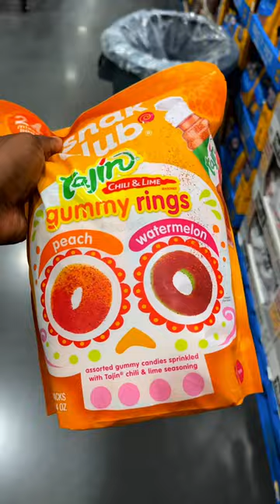🔥 Tajin Rings: Spicy Snack Fun!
😂 So, I stumbled upon Tajin Peach and Watermelon Rings, and I just HAD to spill the flavorful tea! ☕

1. First off, the appearance of these candies? Let’s just say it’s a bit different than the bag. But hey, who cares as long as it’s delicious, right?

2. The watermelon flavor is where the magic happens, and it’s a total win! Unlike the mango version, there’s no sneaky artificial gummy taste when the Tajin seasoning disappears. The watermelon flavor takes me back to those watermelons at the school concession stand – BUSSIN! 🍉💥 Now, the peach ones? Well, let’s just say they were a little peachy... 🍑 (ass) lol. Not my thing, but they’re not nasty, just not in the same league. It’s crazy because I love peach rings from the store but these don’t compare to those at all.

3. Texturally, they’re different from normal peach rings we all know. Not your typical peach ring, not exactly “gummy,” more like a chew similar to Starburst.

4. Now, Tajin? It’s a whole journey. I remember my first encounter – I wanted to slap a Mexican for serving me spicy fruit! 😭 But, after a few tries, I ended up falling head over heels for it. It’s like the perfect party guest, adding a zing to the snacks! (Also, shoutout to Mexican foods, they know what’s up!) 🌮🔥

5. Time for the verdict! Watermelon flavor? Solid 10/10. Peach? A meh 5/10. But when you average them out, it’s a respectable 7.5/10. Here’s the plot twist: Snack Club gives you more watermelon than peach (score!). So, let’s give ‘em a point back – 8.5! But hold up, they only pack 3 rings in a bag, and those 3 rings clock in at a whopping 100 calories each! That’s a big back snack attack... so, back to 7.5/10 we go. 😅